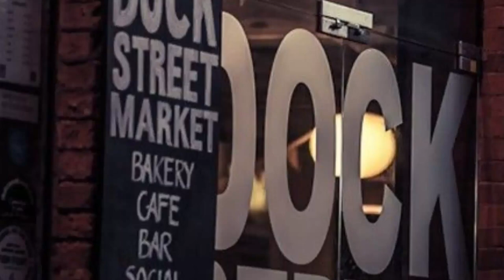faschingsumzug 2020 nürnberg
This year on Sunday, February 23rd, 2020 at 1 p.m., the 620th nuremberg carnival festival

நன்றி 🙏.

 I hope you enjoy watching the video and look forward to your ratings and comments! :-)

Ich wünsche Ihnen viel Spaß beim Ansehen des Videos und freue mich auf Ihre Bewertungen und Kommentare! :-)
Wenn Ihnen dieses Video gefallen hat, liken Sie es bitte und teilen Sie es. Vielen Dank fürs Zuschauen!